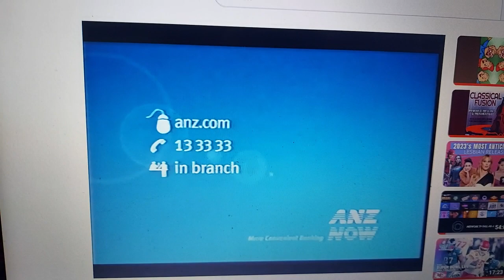ANZ 2009 Ad